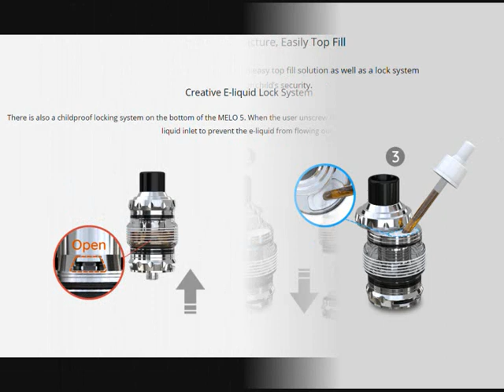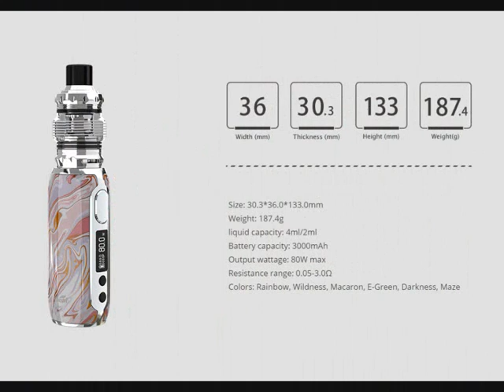Eleaf iStick Rim Kit mit MELO 5 Verdampfer | de.vapormo.com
Das Eleaf iStick Rim Kit ist ein neues kompaktes Gerät der iStick Serie, das aus dem iStick Rim Mod und dem Melo 5 Atomizer besteht. Durch den eingebauten 3000 mAh Akku können bis zu 80W abgegeben werden, wobei ein übergroßer Zündknopf und ein großer LED Bildschirm verwendet werden